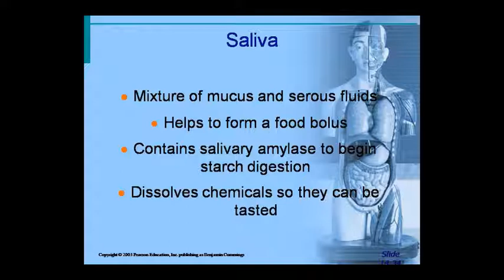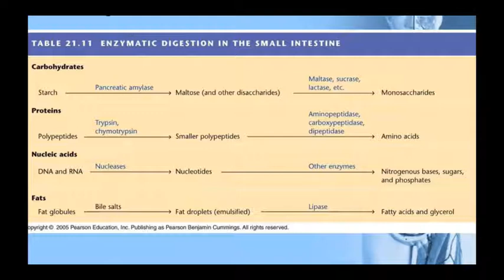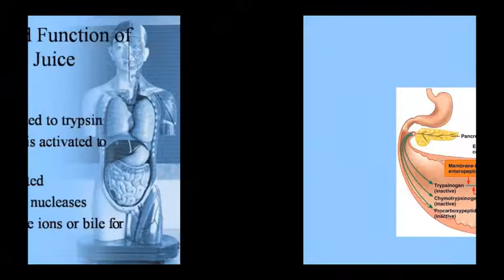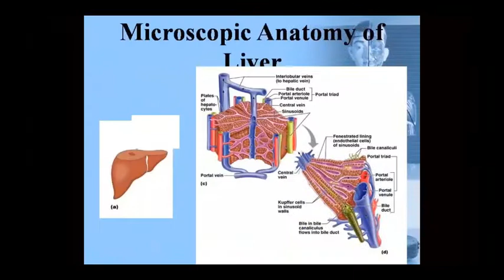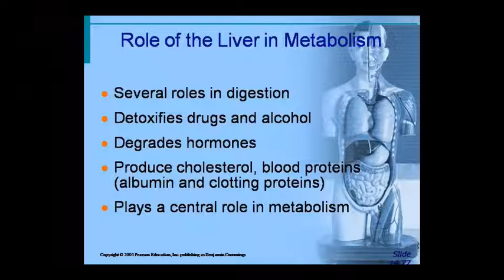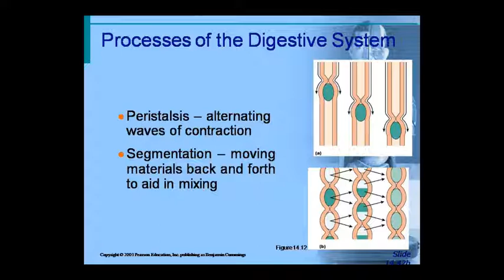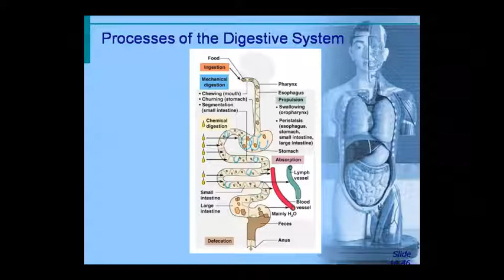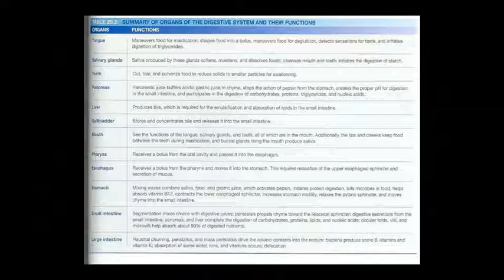Dr. Pushpa Sharma Topic:- Ana Saliva 10/09/20